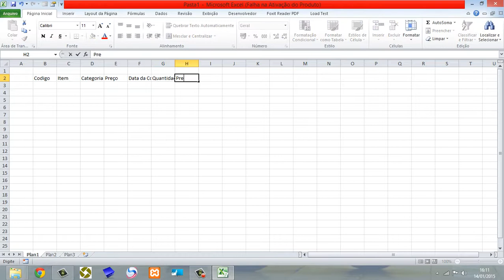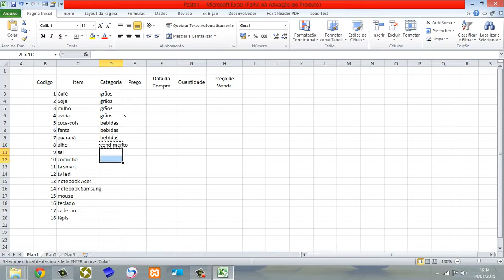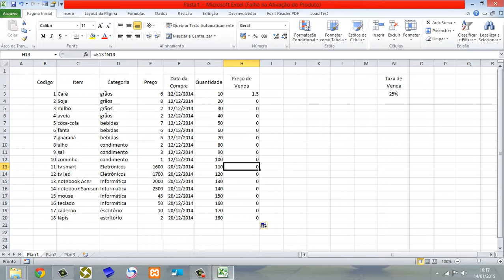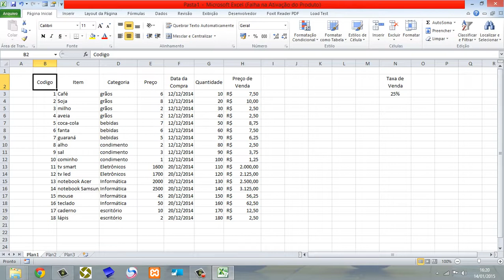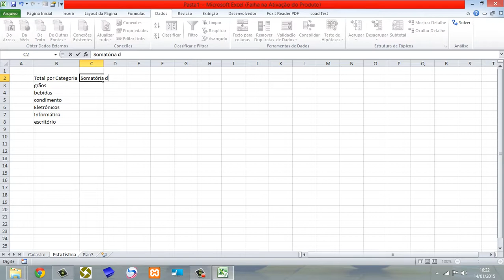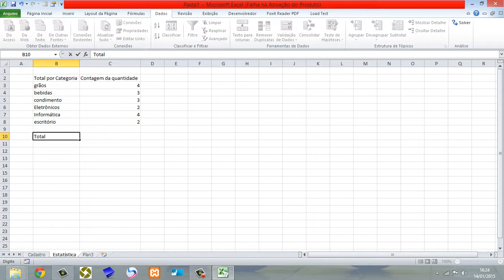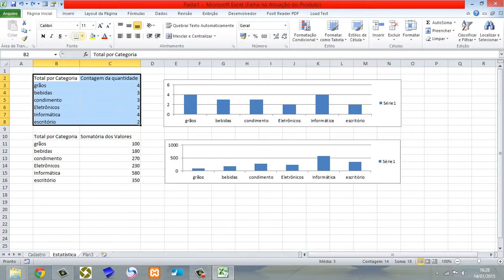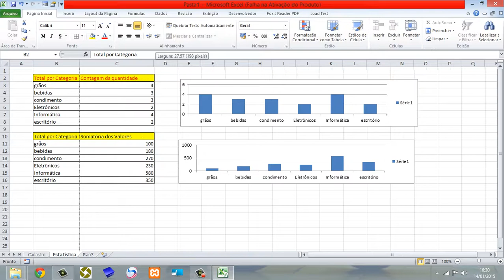Aula 1 - Funções Avançadas do Excel - somases e cont.ses